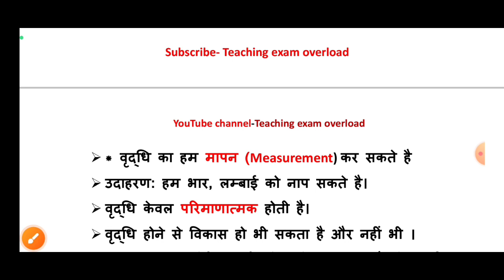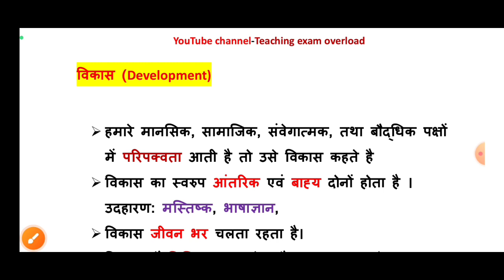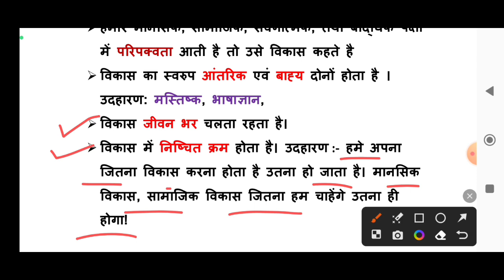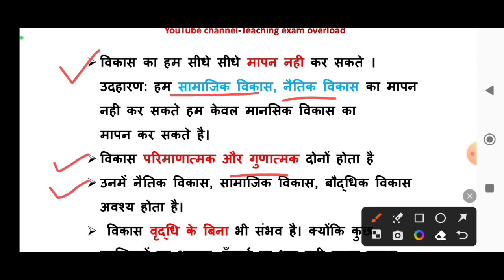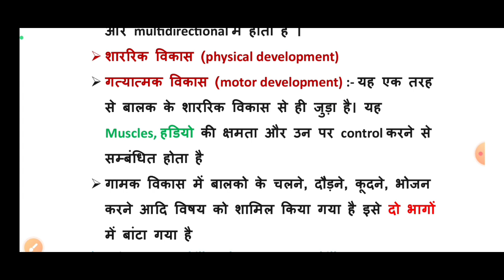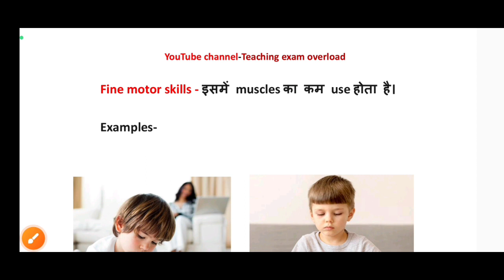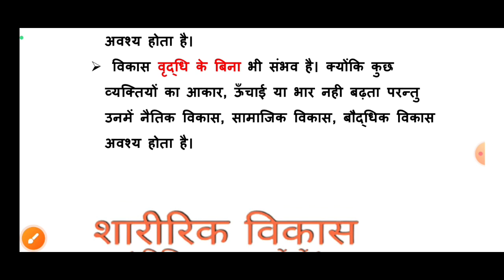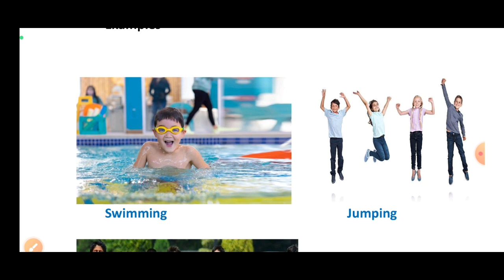वृद्धि एवं विकास | CTET DECEMBER 2023 | CTET 2023 CDP | Growth & Development |CTET CDP Class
CTET December Growth & Development
principles of growth and development in hindi

वृद्धि और विकास

वृद्धि और विकास pdf वृद्धि की परिभाषाएं

वृद्धि और विकास का निष्कर्ष

वृद्धि और विकास की अवस्थाएं

ह्यूमन ग्रोथ एंड डेवलपमेंट नोट्स

स्टेजेस ऑफ़ ग्रोथ एंड डेवलपमेंट बी एड नोट्स

growth and development pdf growth and development difference

growth and development in psychology

example of growth and development